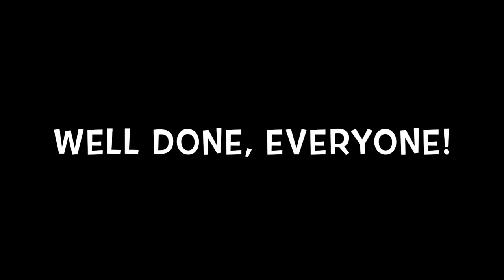5:30pm Mini Pianists 1 VLOG W/ Ms. Fion